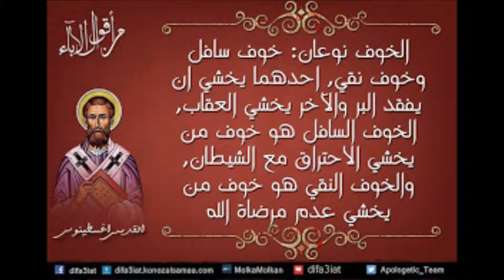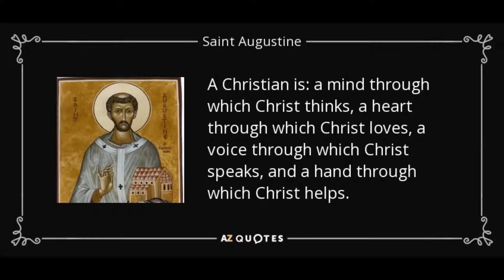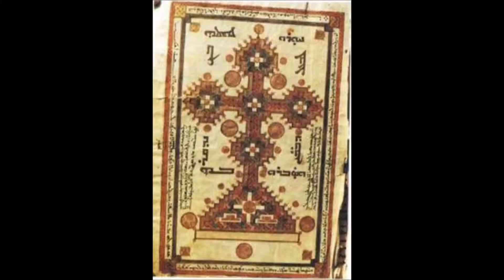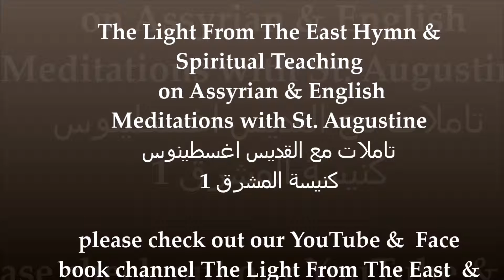Assyrian Church 2 with St.Augustine تأملات مع القديس اغسطينوس كنيسة المشرق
Meditations with St.Augustine -  تاملات مع القديس اغسطينوس2
Earle fathers teaching- Assyrian Church الكنيسة الأشورية  تأمل الآباء الأوائل
Assyrian Church Hymn & Spiritual Teaching in Assyrian & English & Arabic
النور من المشرق ترانيم و تعاليم روحية بالغة الأشورية والأنكليزية والعربية